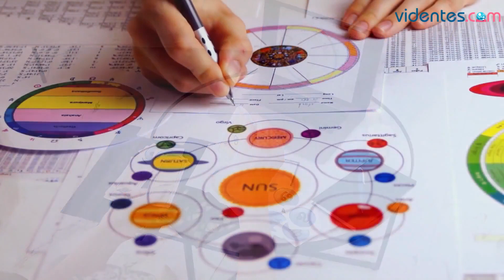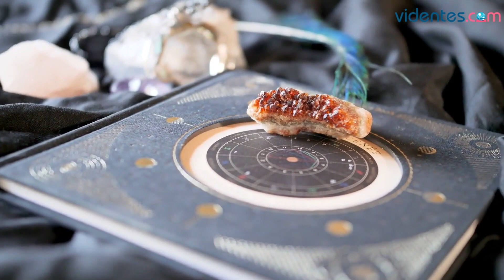HORÓSCOPO DIARIO 💖💫☀️ LIBRA ♎️ SÁBADO, 25 DE MARZO DE 2023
Horóscopo de Libra para hoy, sábado 25 de Marzo de 2023. El horóscopo para hoy: descubre tu futuro gracias a mi horóscopo diario para ti.